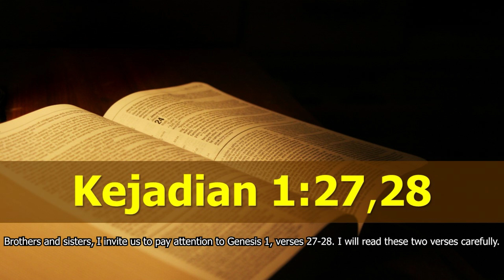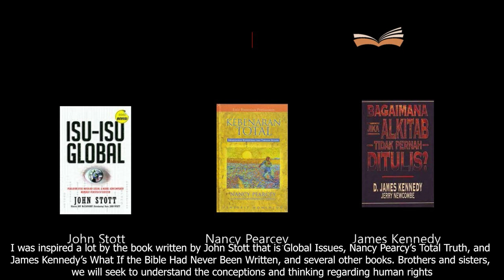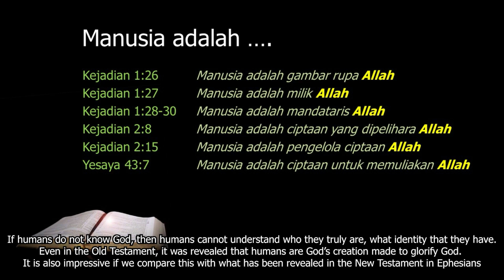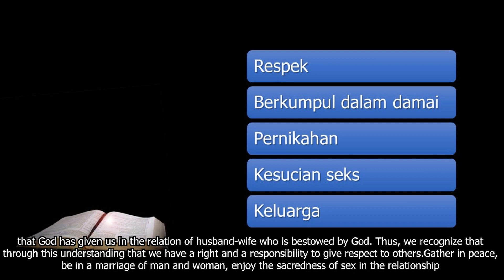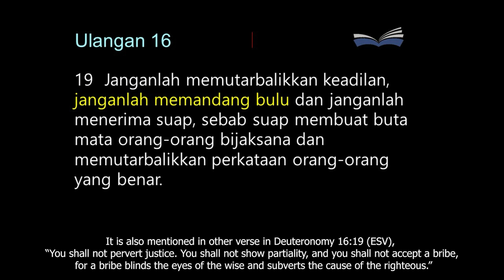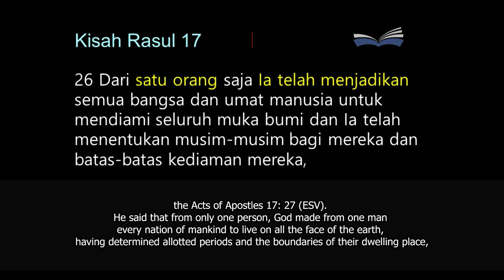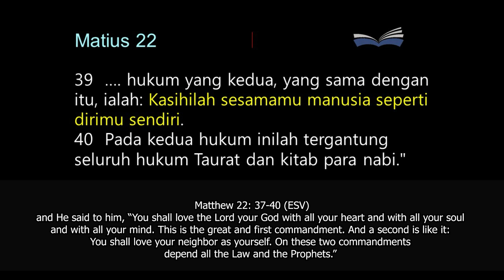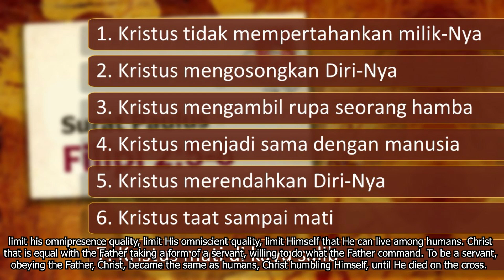2021.06.29 - UPH Tuesday Chapel